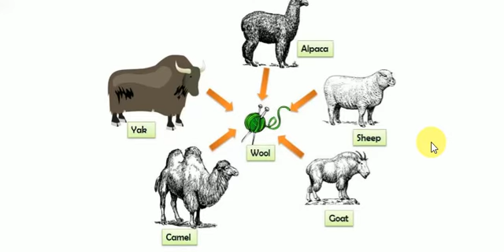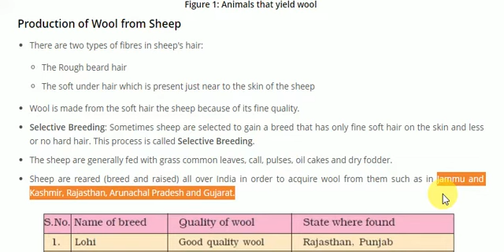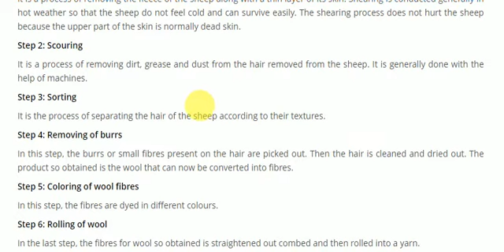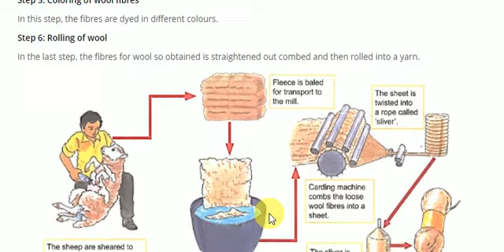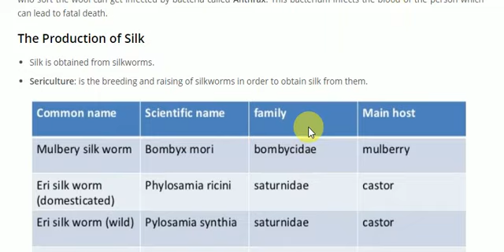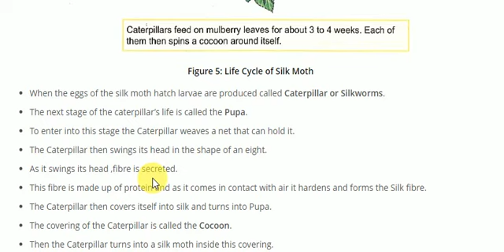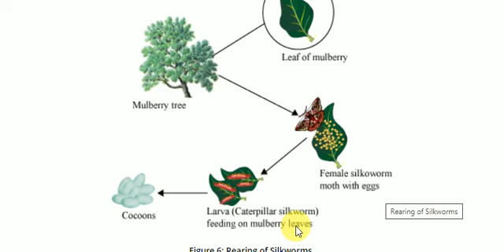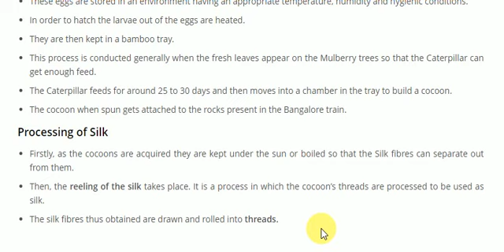Science Class 7 Chapter 3 Class 7 Fibre to Fabric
CBSE Class 7 Science Chapter 2 P 3 MCQS Notes Nutrition in Animals

Class 7 Science Chapter 1 – Nutrition in Plants FULL SOLUTION Access Answers of NCERT Solutions for

Revision Notes on Fibre to Fabric
The Production of Wool
The wool is obtained mainly from animals like sheep, yak and goat. Wool is acquired from the fleece or hair of these animals

Production of Wool from Sheep
There are two types of fibres in sheep's hair:

The Rough beard hair

The soft under hair which is present just near to the skin of the sheep

Wool is made from the soft hair the sheep because of its fine quality.

Selective Breeding: Sometimes sheep are selected to gain a breed that has only fine soft hair on the skin and less or no hard hair. This process is called Selective Breeding.

The sheep are generally fed with grass common leaves, call, pulses, oil cakes and dry fodder.

Sheep are reared (breed and raised) all over India in order to acquire wool from them such as in Jammu and Kashmir, Rajasthan, Arunachal Pradesh and Gujarat.

The Process of obtaining Wool from the Hair Fibre of the Animals
Step 1: Shearing

It is a process of removing the fleece of the sheep along with a thin layer of its skin. Shearing is conducted generally in hot weather so that the sheep do not feel cold and can survive easily. The shearing process does not hurt the sheep because the upper part of the skin is normally dead skin.

Step 2: Scouring

It is a process of removing dirt, grease and dust from the hair removed from the sheep. It is generally done with the help of machines.

Step 3: Sorting

It is the process of separating the hair of the sheep according to their textures.

Step 4: Removing of burrs

In this step, the burrs or small fibres present on the hair are picked out. Then the hair is cleaned and dried out. The product so obtained is the wool that can now be converted into fibres.

Step 5: Coloring of wool fibres

In this step, the fibres are dyed in different colours.

Step 6: Rolling of wool

In the last step, the fibres for wool so obtained is straightened out combed and then rolled into a yarn.

Occupational Hazard
In some industries, the workers have to face risks of getting diseases and sometimes death. These are called occupational hazards. Sorter’s disease is an occupational hazard associated with the production of wool. The people who sort the wool can get infected by bacteria called Anthrax. This bacterium infects the blood of the person which can lead to fatal death.

The Production of Silk
Silk is obtained from silkworms.

Sericulture: is the breeding and raising of silkworms in order to obtain silk from them.

The Silk Moth
Life Cycle of Silk Moth

Figure 5: Life Cycle of Silk Moth

When the eggs of the silk moth hatch larvae are produced called Caterpillar or Silkworms.

The next stage of the caterpillar’s life is called the Pupa.

To enter into this stage the Caterpillar weaves a net that can hold it.

The Caterpillar then swings its head in the shape of an eight.

As it swings its head ,fibre is secreted.

This fibre is made up of protein and as it comes in contact with air it hardens and forms the Silk fibre.

The Caterpillar then covers itself into silk and turns into Pupa.

The covering of the Caterpillar is called the Cocoon.

Then the Caterpillar turns into a silk moth inside this covering.

The Silk thread on the Silk yarn is obtained from the cocoon.

Different types of silk are obtained because of the different types of silk moths.

The Mulberry Silk Moth is the most common kind of silk moth that produces soft elastic and shining silk.

The Process of obtaining Silk from the Silkworms

Rearing: the silkworm farmers buy the eggs of the Silkmoth and raise them.

These eggs are generally large in numbers as a single silk moth can lay about 100 eggs at a time.

These eggs are stored in an environment having an appropriate temperature, humidity and hygienic conditions.

In order to hatch the larvae out of the eggs are heated.

They are then kept in a bamboo tray.

This process is conducted generally when the fresh leaves appear on the Mulberry trees so that the Caterpillar can get enough feed.

Then, the reeling of the silk takes place. It is a process in which the cocoon’s threads are processed to be used as silk.

The silk fibres thus obtained are drawn and rolled into threads.